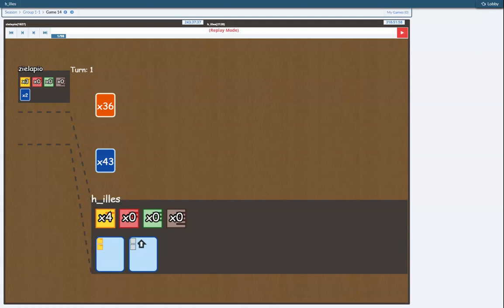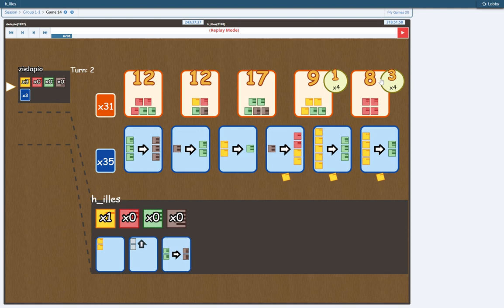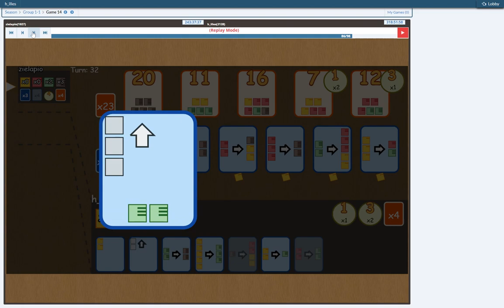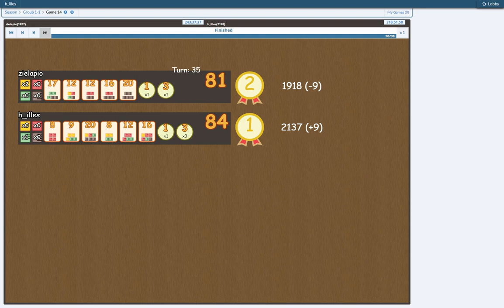Too many adjustments - zielapio vs. h_illes - Spicee Tour, Season 10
Review and analysis of a game against zielapio in the Spicee tour. The main points are too many adjustments slowing down a strong combo and enough compensation for giving up a strong combo early.

0:06 - initial board analysis
1:37 - I have a choice to make
1:56 - what if I let him get a G-B combo
2:16 - what if I deny him the G-B combo
2:49 - do I get enough compensation?
3:05 - I need a red input card - do I take the risk?
3:33 - red input cards I hope for
4:08 - weakness of his hand
4:54 - further compensation for me
5:48 - red input cards do arrive
6:36 - run my loop once before taking the R to G trade card
7:35 - enough reds to buy a card, yellows for the trade card and browns to restart
8:09 - my combo allows me to go after his best target cards
8:54 - local weakness: restarting from 5 greens
9:15 - I add yellows from my hand to avoid giving him options
9:51 - he is going after the 4-color 12-pointer inaccurately
11:48 - I take away an expensive point card
12:10 - my game plan for the rest of the game
12:41 - the weakness of his hand at work
13:23 - another interesting choice - I hurt us both
14:46 - endgame tactic to force him to buy the 20-point card
17:15 - conclusion